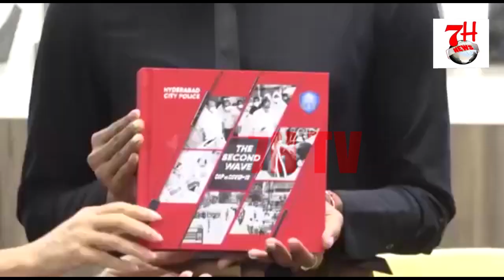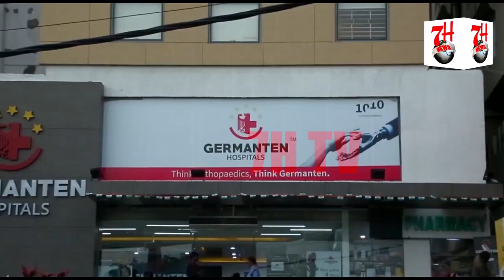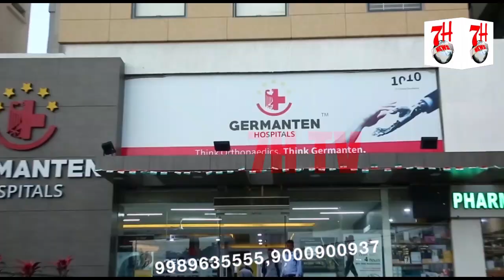PV SINDHU POUNCHE HYDERABAD COMMISSIONER OFFICE. | 7H TV NEWS